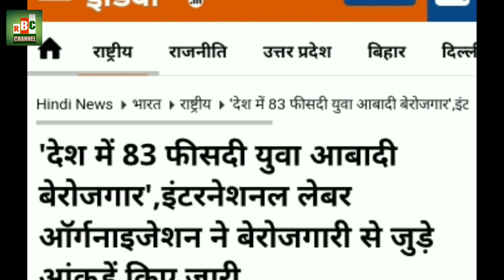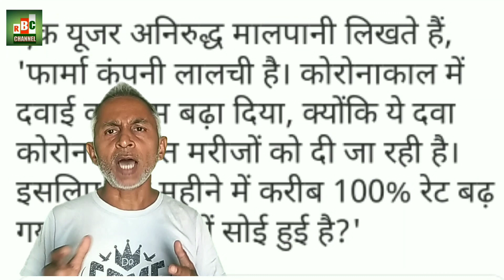डॉन Mukhtar Ansari: अपराधिक छवि और जनता की भावनाओं पर असर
सामाजिक रूप से विवादित: मुख्तार अंसारी के जनाजे पर बहस"

उत्तर प्रदेश: मुख्तार अंसारी के जनाजे की तस्वीरें सोशल मीडिया पर वायरल हो रही हैं, जिसमें उनके अंतिम संस्कार की दृश्य हैं। इस दौरान, सुरक्षा कर्मी उनके काफिले की सुरक्षा के लिए मौजूद हैं।

मुख्तार अंसारी के परिवार में कई प्रमुख शख्सियतें हैं, जैसे कि भारत के पूर्व उपराष्ट्रपति हामिद अंसारी और ओडिशा के गवर्नर शौकतुल्लाह अंसारी। उनका बेटा अब्बास अंसारी एक अंतरराष्ट्रीय शूटिंग चैंपियन हैं और वे देश के लिए कई पदक जीत चुके हैं।

हालांकि, मुख्तार अंसारी के बारे में एक अपराधिक छवि भी है। उन्हें डॉन और माफिया के रूप में जाना जाता है, और उनके पारिवारिक संबंधों में भी अपराधिक उपलब्धियों की चर्चा होती है।
Shaukatullah AnsariJustice Asif Ansari"
Dr. Mukhtar Ahmad Ansari"
Mahavir Chakra"
Naushera
Gazipur
grandfather
brigadier"
Mukhtar Ansari's son"medals"
government
world
devil
mafia
Vali
identityMukhtar
brotherhood"
mafia"
life"
farewell"
world"
Moreover"
recovery ,brother
freedom ,fighter
area
politics"
Doctor"
image
actions"
ration"
company"
medicine"
"corona"
fund"
electoral bandwagon shop"

इस विवादित परिचय के बावजूद, उनके जनाजे में बड़ी संख्या में लोग उपस्थित हैं, जो इसके मतलब को लेकर विभिन्न विचार व्यक्त कर रहे हैं।"

for Enqry : amujahid345,@gmail.com